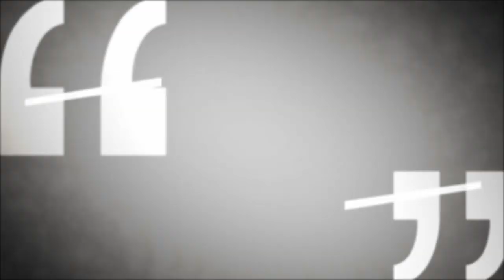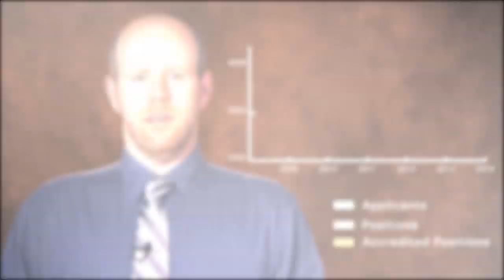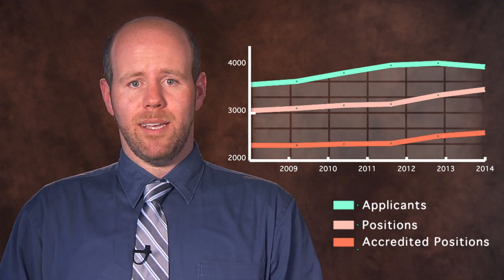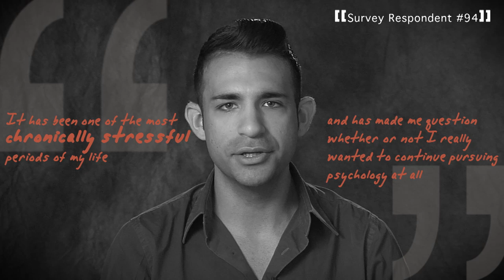The psychology internship crisis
This video presents data and personal reactions to the psychology internship crisis, discusses the importance of high quality internship training for APAGS members, and offers a call to the psychology community for greater awareness, advocacy and action to ensure the availability of internships for students in clinical, counseling and school psychology doctoral programs.

Produced July 2014 by APAGS and APA.

Appearances (in alphabetical order):
Mana Ali
Todd Avellar
Jennifer Doran
Matthew FitzGerald
Jasmin Llamas
Emily Voelkel

Script and content support:
Eddy Ameen
Jennifer Doran
Nabil El-Ghoroury
Rhea Farberman
Matthew FitzGerald
Kim Mills
Daniel Riemer

Special thanks to:
Nadine Kaslow

Video filmed and produced by:
PlanetVox